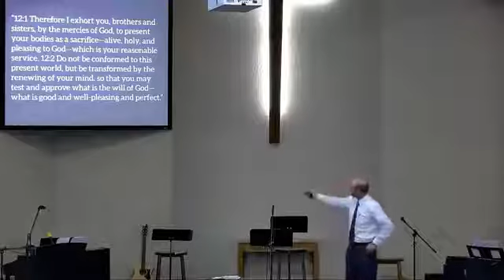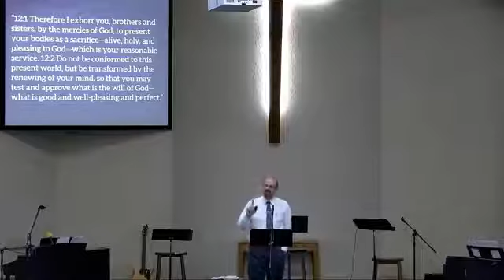Sermon for 2020 11/15/2020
Romans 12:3 - "Wanna Live Right? Gotta Think Right!"